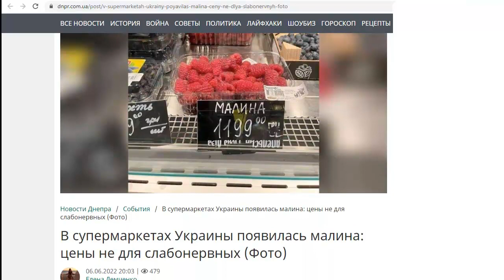06.06.2022. Песня про киевскую ягоду малину за 1199 гривен (2500 рублей или 40$) за килограмм.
Ягода малина нас к себе манила, ягода малина летом в гости звала.
Как сверкали эти искры на рассвете, АХ, КАКОЮ СЛАДКОЙ МАЛИНА БЫЛА ЗА 1199 ГРИВЕН ЗА КИЛОГРАММ.

В супермаркетах Украины появилась малина: цены не для слабонервных (Фото)